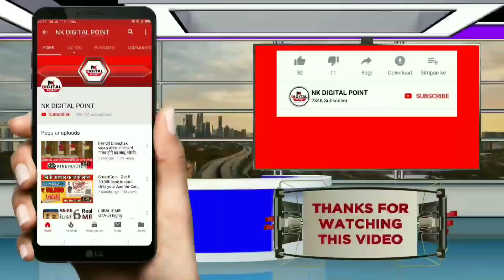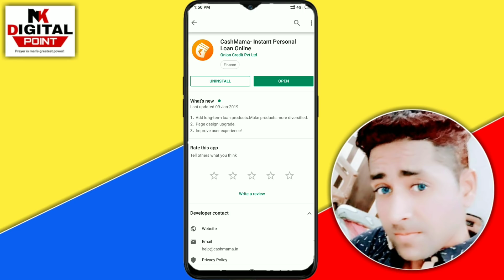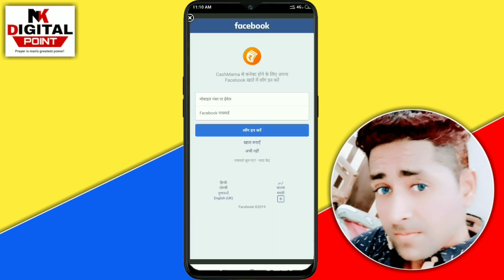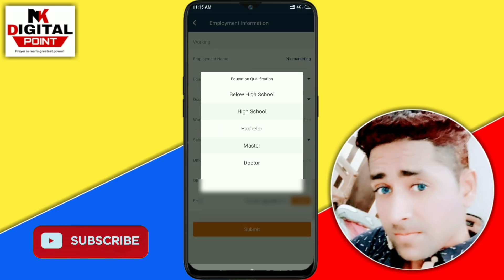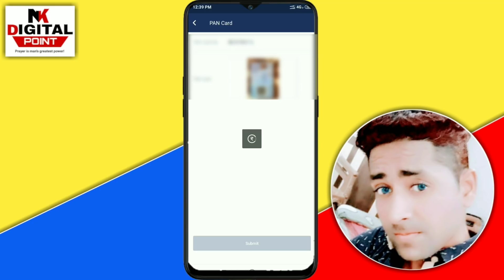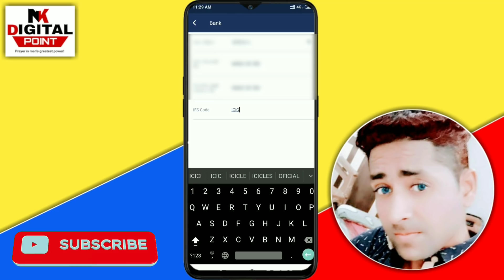Without Salary Slip Loan -Get ₹25,000 Loan instantly 1.4% | Without Aadhar loan | Live proof 👍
Without Salary slip Loan 👍 - Get ₹25,000 Loan instantly in your Bank account | Without aadhar Card loan | without Bank statment loan, online prosses |👍👍

this week To Video wach now